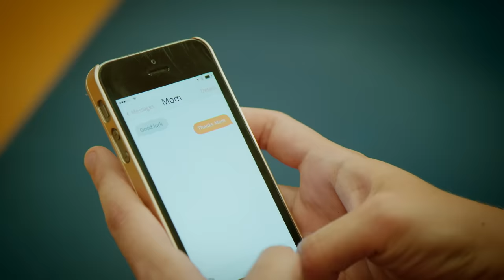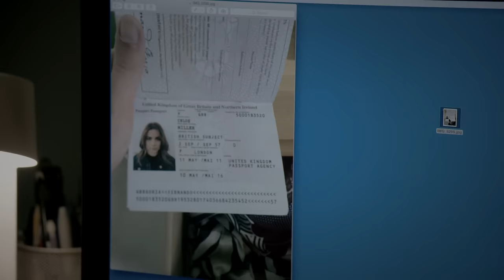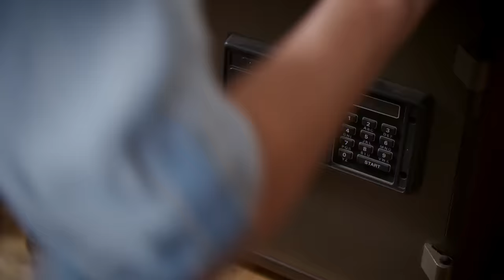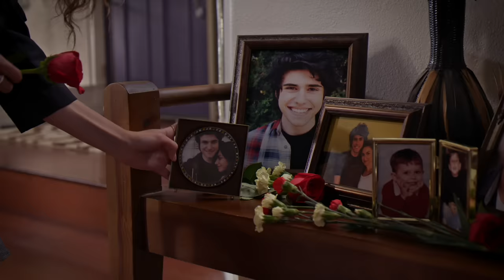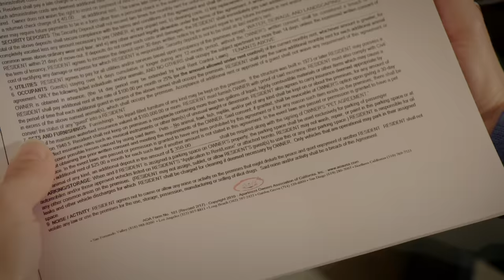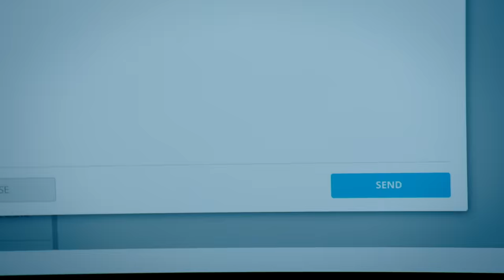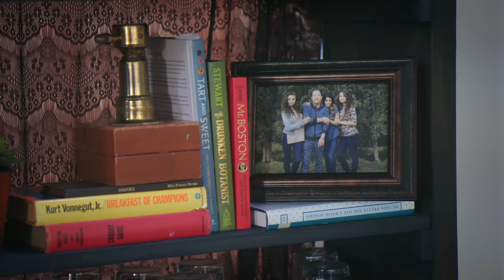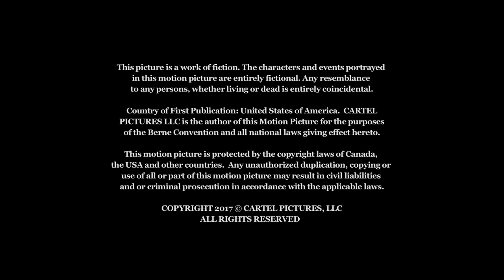DEADLY EXCHANGE | Full Movie | LMN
Samantha Winters and her daughter, Blake, are overjoyed to host their new foreign exchange student, Chloe, for senior year of high school. Chloe wants nothing more than to escape England and have a new family, especially a mother. But Chloe's posh charm and cunning ways only get her so far. Lindsay Hartley, Jason-Shane Scott, Rhys Matthew Bond star. (2017)